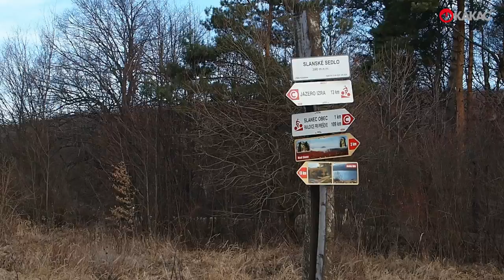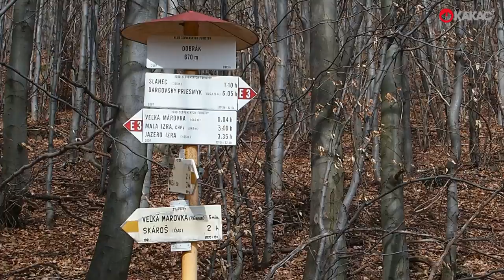Bradlo a Dobrák zo Slanského sedla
Túra v Slanských vrchoch